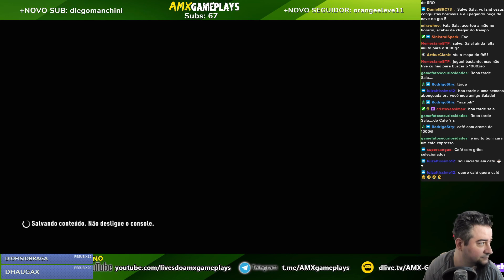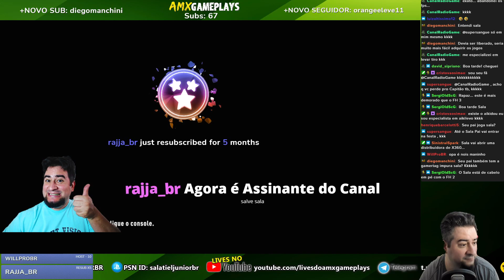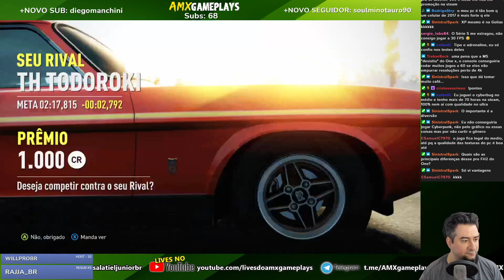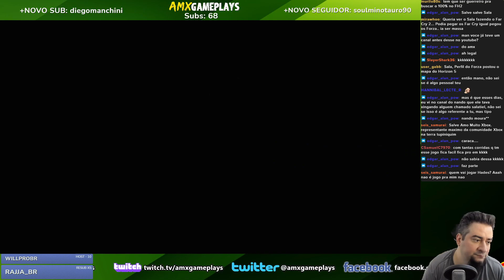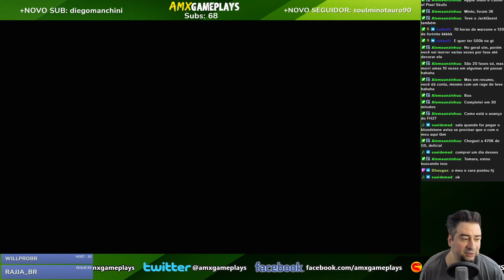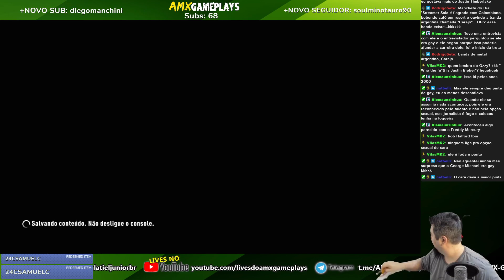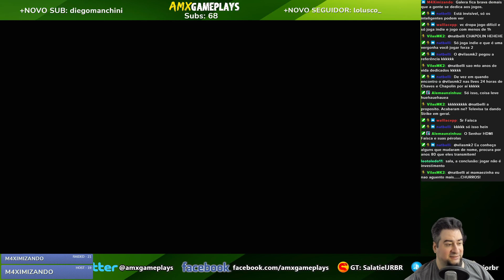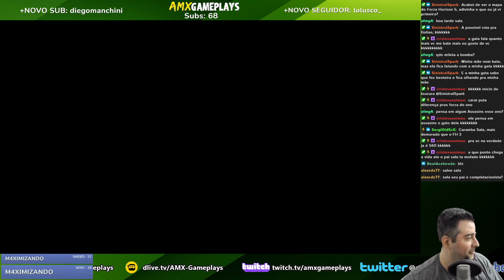Rumo ao 100% no Forza Horizon 2 (XBOX 360)